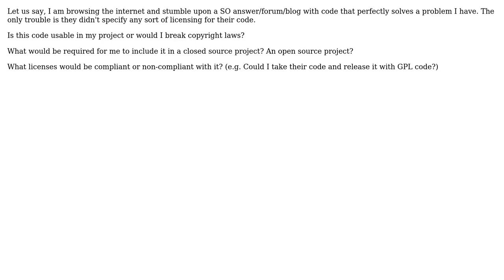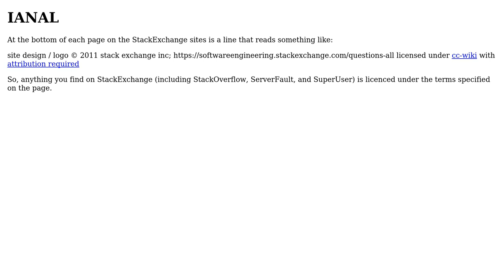Software Engineering: Licensing for code that I find in forums or on SO? (3 Solutions!!)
Software Engineering: Licensing for code that I find in forums or on SO?

With thanks & praise to God, and with thanks to the many people who have made this project possible! | Content (except music & images) licensed under CC BY-SA | Music | Images & others | With thanks to user Wulfhart user Jonathan Leffler user ElGringoGrande user Dan Blows and the Stack Exchange Network Trademarks are property of their respective owners. You are responsible for your own actions.